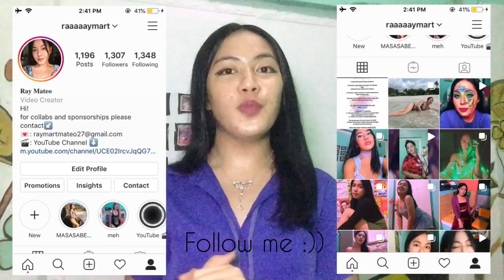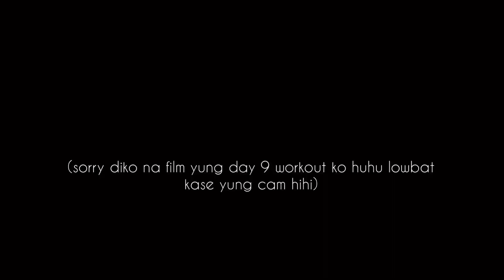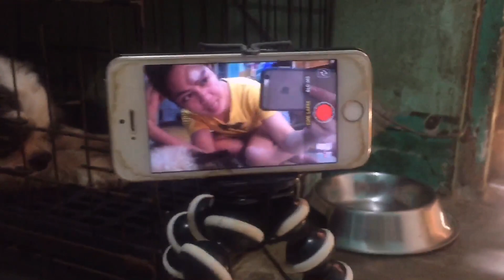I tried chloe ting’s abs workout challenge for 2 weeks *it worked* yay! | Ray Mateo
Hello TranSisters! thankyou for clicking and watching this video! 🦋

M Y S M A L L B U S I N E S S (hormones etc)

F O R   B U S I N E S S  /  S P O N S O R S H I P  /  C O L L A B O R A T I O N   E M A I L   M E   A T: ⬇️